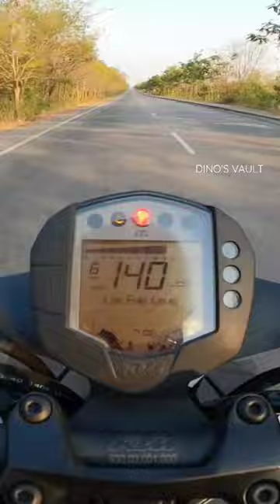2023 KTM Duke 250 Top Speed